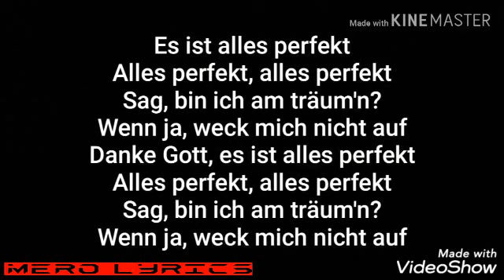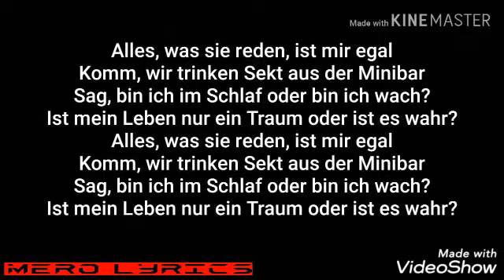AZET & ZUNA - IST ES WAHR ( OFFICIAL LYRICS + AUDIO )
IHR MÜSST DIE GESCHWINDIGKEIT AUF 0,5- EINSTELLEN DAN IST ES ORGINAL